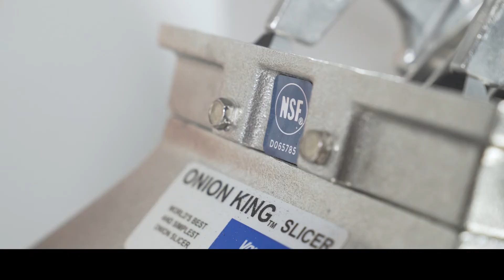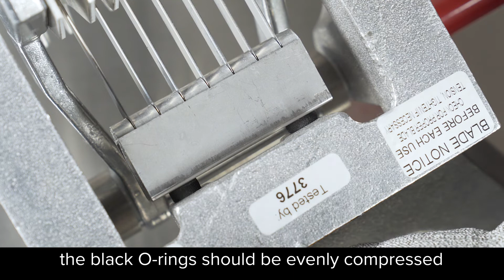Vollrath Onion King Tensioning Instructions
Learn how to tension the blades on your Vollrath Onion King.